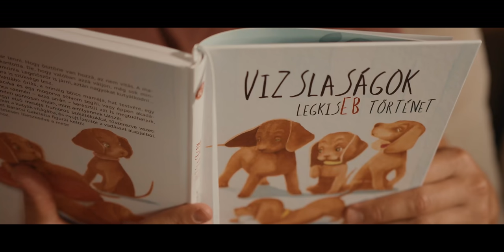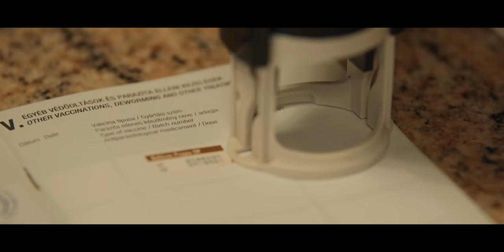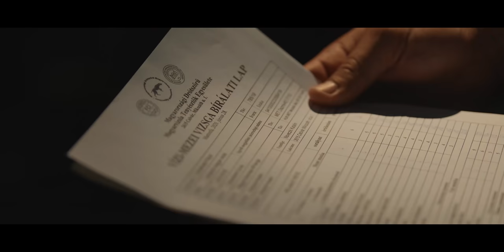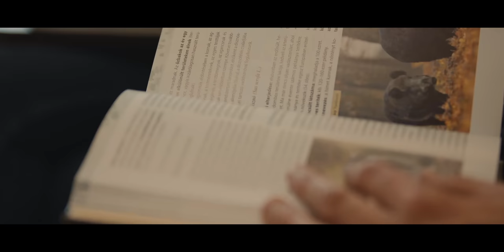Fátyol - Erdőn innen, városon túl (teljes film)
Fátyol - Erdőn innen, városon túl

Szereplők:
Fátyol - Csővárberki Fátyol, az "Egy a Természettel" Vadászati és Természeti Világkiállítás kabalakutyája
Ernő - Kiss Ernő Zsolt
Iván - Kamarás Iván
Kati - Noveczki Katalin
Ágoston - Pomázi Ágoston
Ricsi - Ifj. Bors Richárd
Dani - Gaál Dániel
Etológus - Csányi Vilmos

Gyártó: Impresa-Naturfilm
Rendező: Géczy Dávid
Producer: Csejtei Tamás
Produkciós vezető: Kabai Judit
Gyártásvezető: Székely Ágnes
Operatőr: Géczy Dávid
Vágó: Fekete Balázs
Zeneszerző: Vojnits Márton
Hegedű: Temesvári Bence
Colorist: Luzskov Anton
B operatőr, drón: Tokodi Gábor
Technikus: Rosta Gábor
Hangmérnök: Belovári Tibor
Smink: Bánovics Marcsi, Bartalos Krisztina
Szakértő: Bors Richárd, Gulyás Andrea, Pomázi Ágoston
Koreográfus: Gaál Dániel